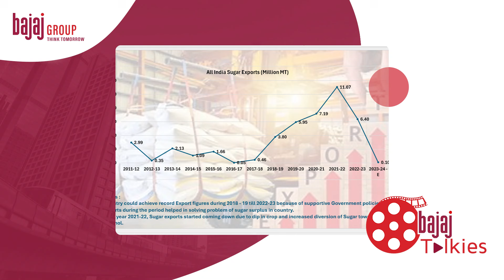Ep 4 - Amit Agrawal, SVP - Bajaj Sugar shares data points on the future of Sugar & Ethanol in India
In the latest episode of Bajaj Talkies Season 3, we meet Mr Amit Agrawal, Senior Vice President - Sales and Marketing of Bajaj Hindusthan Sugar Limited.

Watch the full interview by Suruchi Kore to see him share interesting information about the role Bajaj Sugar has played in the development of country's sugar and ethanol industry along with the company's future outlook,

He also reveals many exclusive names of Bajaj Sugar's institutional buyers during the interaction.

Creative Production - Ashish Chawla